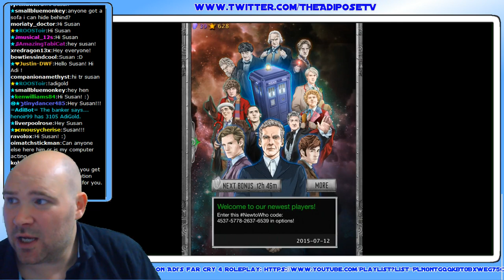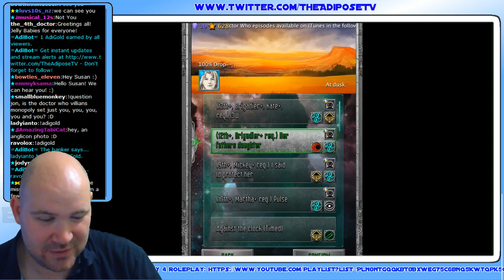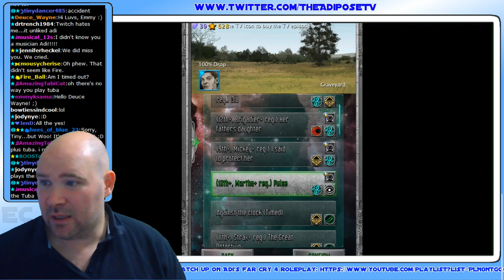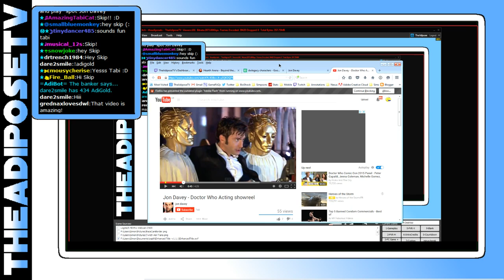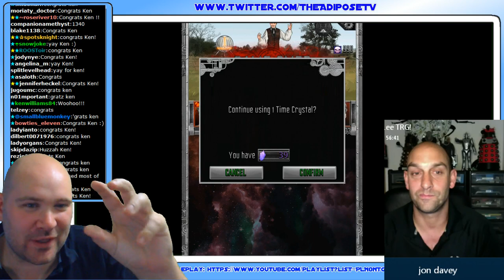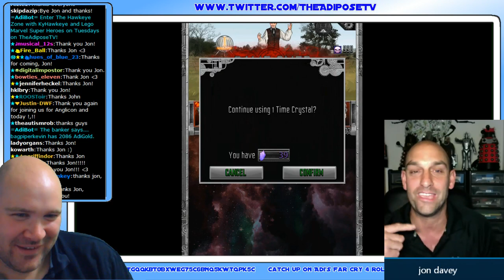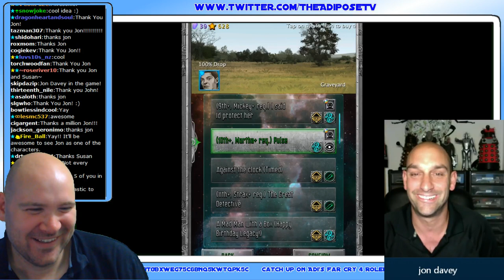Doctor Who Legacy - With special guest Jon Davey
Doctor Who Legacy - With special guest Jon Davey -- Watch live